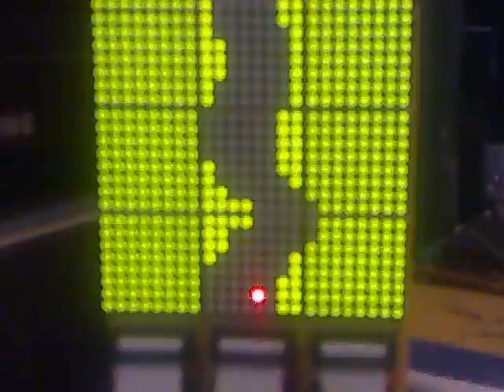Race Car Game on 24x24 led matrix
A Race Car game on my 24x24 matrix.